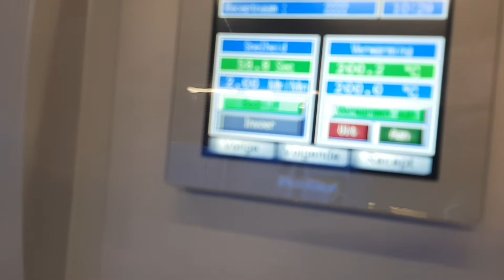GTC131-3500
Klieverik GTC131-3500 calender